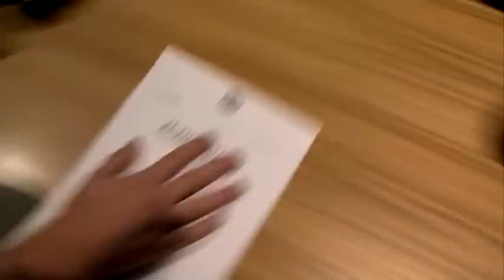iSmart Consumer Solutions Main Advert (60s)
iSmart Consumer Solutions Main Advert (60 second version)